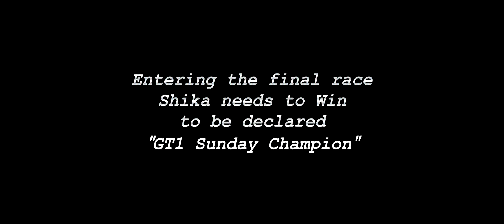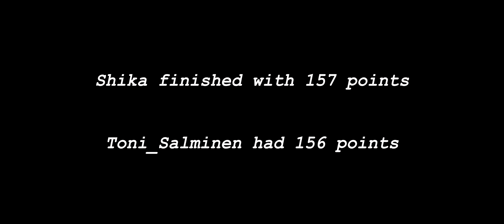Automobilista 2 - "Racing Engineers" Shenanigans 4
Crashes, funny moments and intense battles from our GT3, V8 Supercars, Brazil Stock Cars and GT1 session of our AMS 2 racing league. We use realistic settings, shorter and longer races. We'd like more people to join us in our chill, friendly races. Anyone with a mindset that isn't a hardcore try-hard is welcome !
Song used in the final part of the video: The Cardigans - My Favorite Game